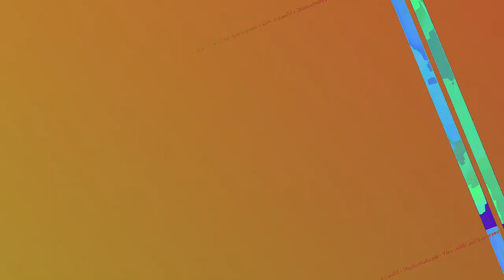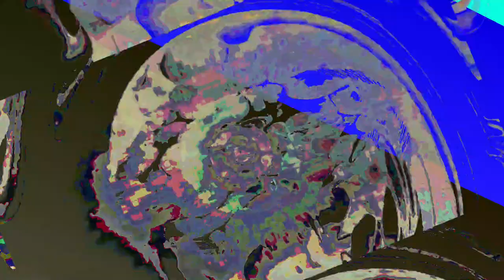[EPILEPSY WARNING] Movie 23 06 16 18h50m23s